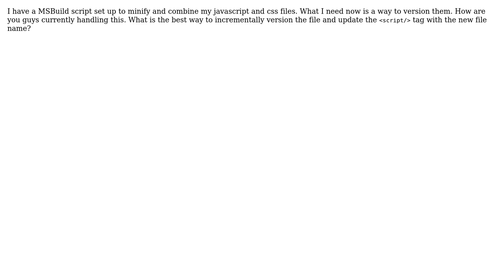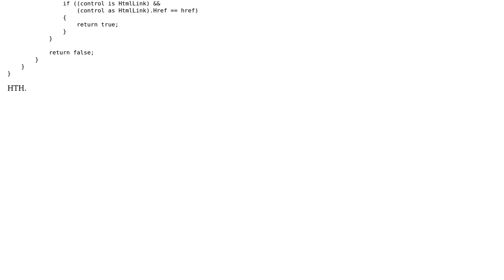Build events and versioning .js and .css files